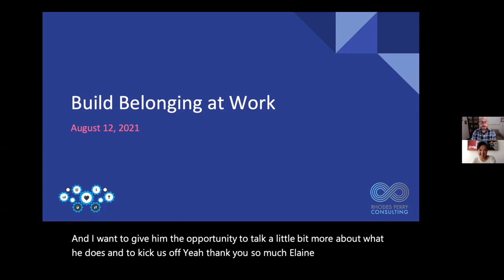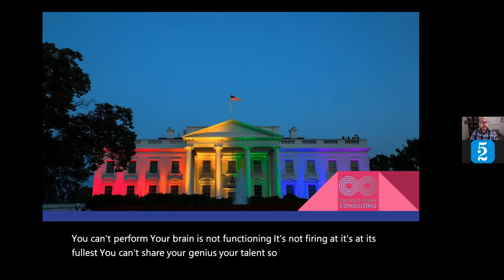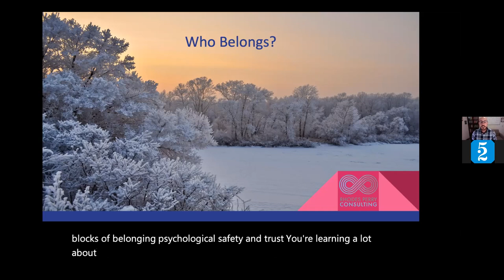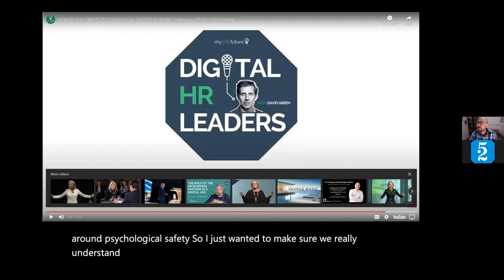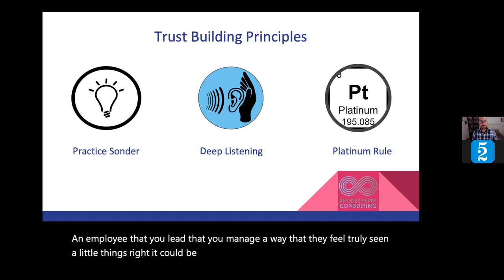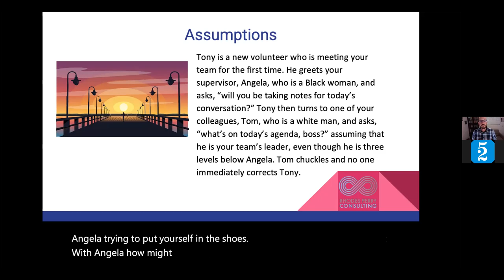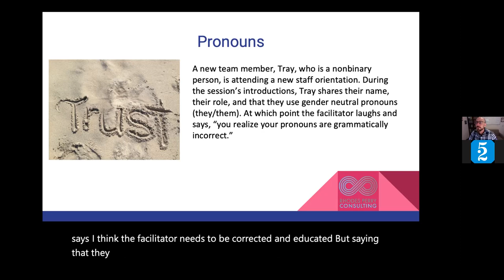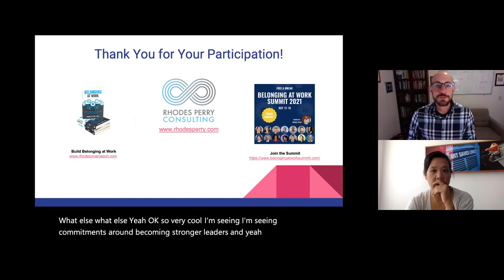Cultivating Psychological Safety at Work: Build Belonging at Work | 52 Limited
52 Limited helps match employers and employees by placing the unique talent found at the intersection of the tech and creative industries in Portland, Seattle, San Francisco and New York City.